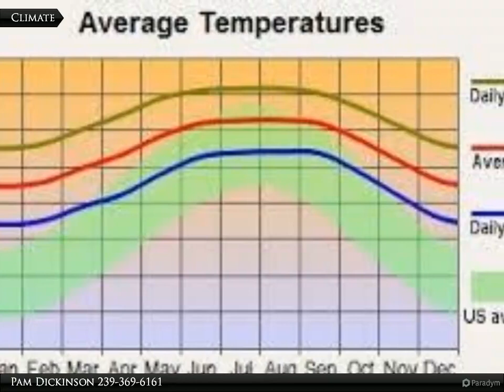Coldwell Banker Preferred Properties - 3216 36th St. W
3216 36th St. W

Popular west side of Lehigh. Great spot for your new home!

Pam Dickinson
Coldwell Banker Preferred Properties